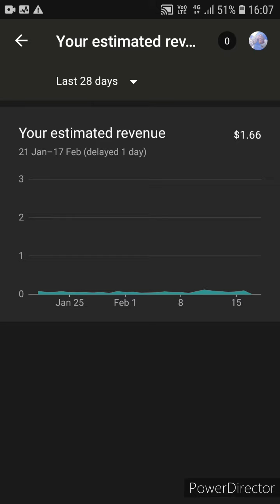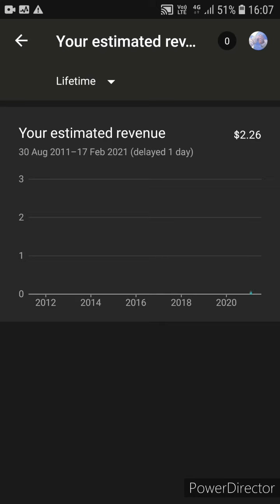why you tube revenue deducted automatically? you tube की income क्यों कट रही है ।